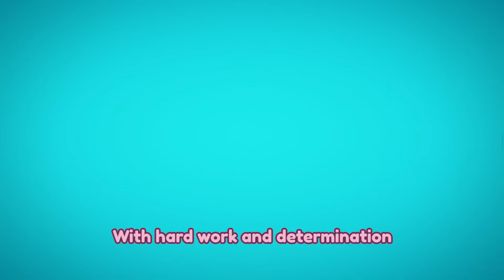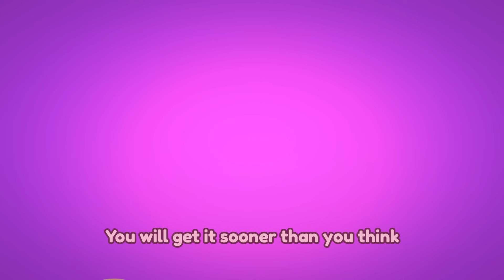🎶🎤 THE STRONG WIND 🐷💨 KARAOKE 🎵 CRY BABIES 💧 MAGIC TEARS 💕 SONGS for KIDS in ENGLISH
The new songs from the Storyland world are here! 📖✨ Sing along to all the songs with the Cry Babies Magic Tears! Have lots of fun with your best friends with non-stop singing and dancing! Are you ready to sing Karaoke? Don’t miss it! 🎶

Enjoy thousands of adventures in the new season of Bloopies in English! Meet the Fairies: Bloopies' new friends who show up when Tentaclus, an evil octopus, shatters the Pearl of Light into lots of pieces, causing the Shellies to fall into a deep sleep and also spreading chaos throughout the Sea World. The Bloopies have to find, with the help of Zarpas and the Fairies, the Origin Pearls to help solve the problem. Will the Bloopies and the Fairies get to awaken the Shellies and bring back the Sea World to its normality? Or will Tentaclus get away with it and become the King of the Seas? Find out in this new season of Bloopies in English!